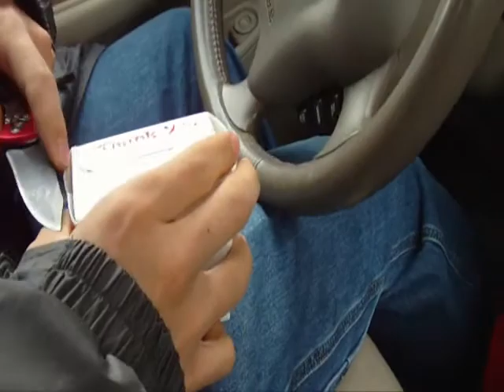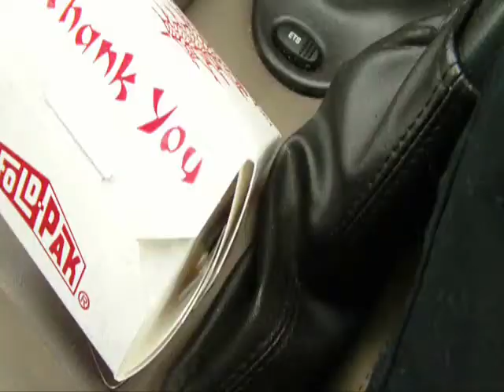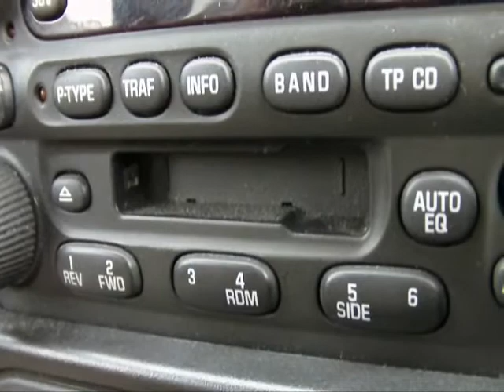python vs mouse 15 / Zophidian devours Heather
I am watching Tank Girl right now